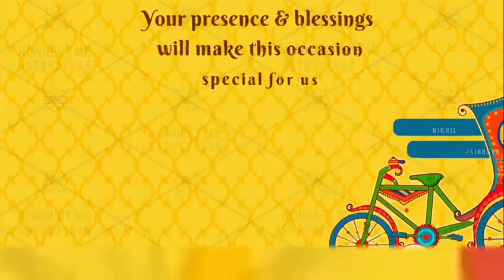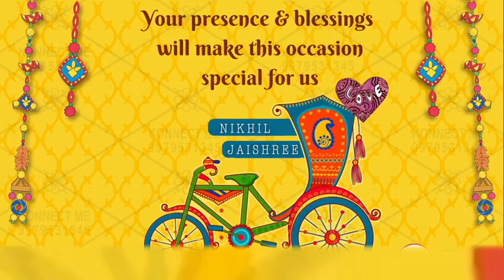Wedding invitation video